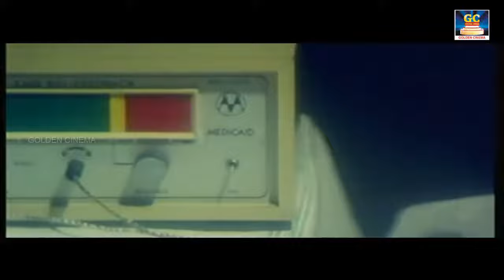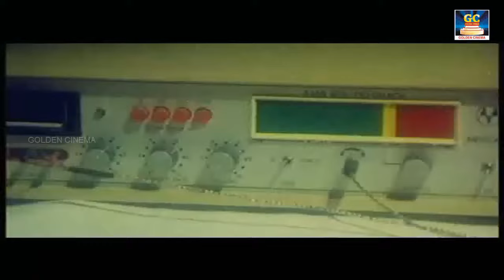துன்பத்தில் இருப்பவர்கள் கேட்கும் இளையராஜாவின் சோக கீதங்கள் | Ilayaraja Soga Padalgal | 80s Sad Hits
Movies
ShortFilms
Special Programs
Events
Movie News

Golden Cinema Evergreen Melody Hits.